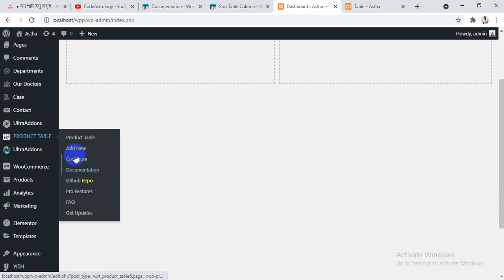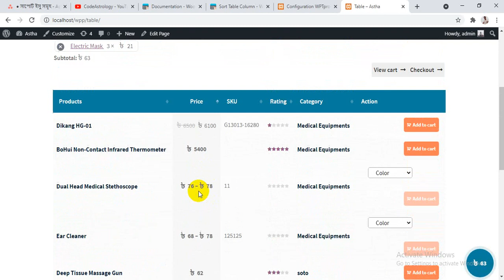Sort Product By Click On Table Head | Woocommerce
You can sort table column data by clicking table column head.